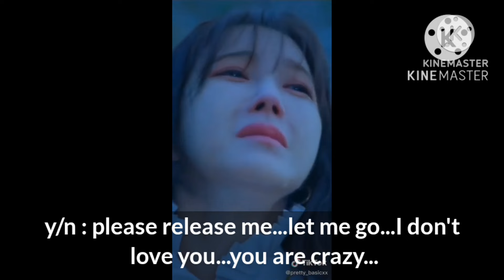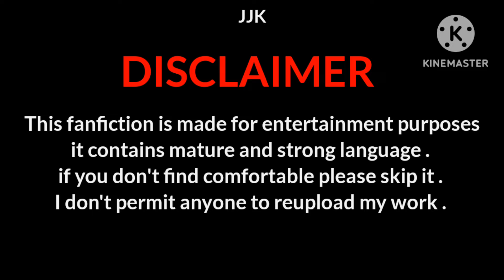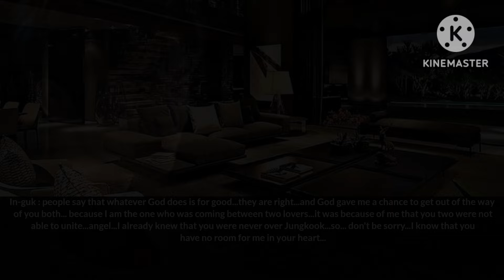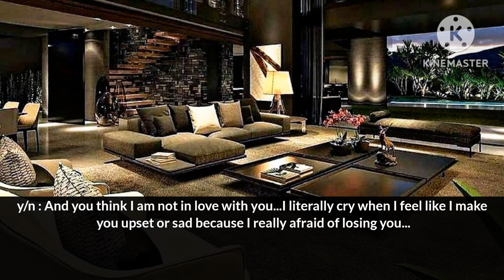[Her Insane Lover]||When love is not madness it is not love||#11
💎 ignore my mistake 💎
💎 The song which I used in this video is not belong to me 💎